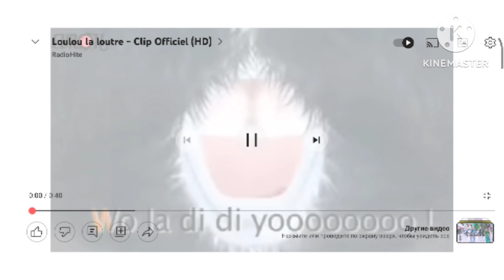Loulou la loutre (Horror Version) 😱